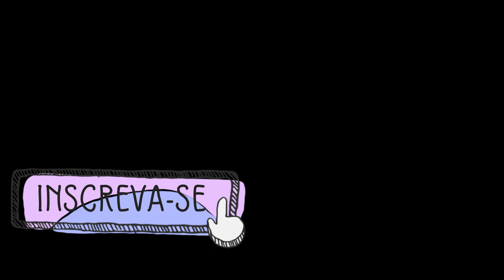A ODISSEIA - PARA JOVENS - Cap. 14 - Sereia Cila e Caribdis.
Sensacional adaptação do épico homérico, a ODISSEIA, em uma linguagem simples e envolvente. Esta obra prima da literatura ocidental narra as aventuras e desventuras de Ulisses (Odisseu) no retorno à sua terra natal (Ítaca) após sua brilhante atuação na Guerra de Tróia.

Odisseia (em grego clássico: Οδύσσεια; romaniz.: Odýsseia) é um dos dois principais poemas épicos da Grécia Antiga, atribuídos a Homero. É uma sequência da Ilíada, outra obra creditada ao autor, e é um poema fundamental no cânone ocidental. Historicamente, é a segunda — a primeira sendo a própria Ilíada — obra da literatura ocidental.

A Odisseia, assim como a Ilíada, é um poema elaborado ao longo de séculos de tradição oral, tendo tido sua forma fixada por escrito, provavelmente no fim do século VIII a.C. A linguagem homérica combina dialetos diferentes, inclusive com reminiscências antigas do idioma grego, resultando, por isso, numa língua artificial, porém compreensível. Composto em hexâmetro dactílico era cantado pelo aedo (cantor), que também tocava, acompanhando, a cítara ou fórminx, como consta na própria Odisseia (canto VIII, versos 43-92) e também na Ilíada (canto IX, versos 187-190).

O poema relata o regresso de Odisseu, (ou Ulisses, como era chamado no mito romano), herói da Guerra de Troia e protagonista que dá nome à obra. Como se diz na proposição, é a história do “herói de mil estratagemas que tanto vagueou, depois de ter destruído a cidadela sagrada de Troia, que viu cidades e conheceu costumes de muitos homens e que no mar padeceu mil tormentos, quanto lutava pela vida e pelo regresso dos seus companheiros”. Odisseu leva dez anos para chegar à sua terra natal, Ítaca, depois da Guerra de Troia, que também havia durado dez anos.

A trama da narrativa, surpreendentemente moderna na sua não-linearidade, apresenta a originalidade de só conservar elementos concretos, diretos, que se encadeiam no poema sem análises nem comentários. A análise psicológica, a análise do mundo interior, não era ainda praticada. As personagens agem ou falam; ou então, falam e agem. E falam no discurso direto, diante de nós, para nós – preparando, de alguma forma, o teatro. Os eventos narrados dependem tanto das escolhas feitas por mulheres, criados e escravos quanto dos guerreiros.

A influência homérica é clara em obras como a Eneida, de Virgílio, Os Lusíadas, de Camões, ou Ulysses, de James Joyce, mas não se limita aos clássicos. As aventuras de Ulisses, a superação desesperada dos perigos, nas ameaças que lhe surgem na luta pela sobrevivência, são a matriz de grande parte das narrativas modernas, desde a literatura ao cinema.

Em português, bem como em diversos outros idiomas, a palavra odisseia passou a referir qualquer viagem longa, especialmente se apresentar características épicas.